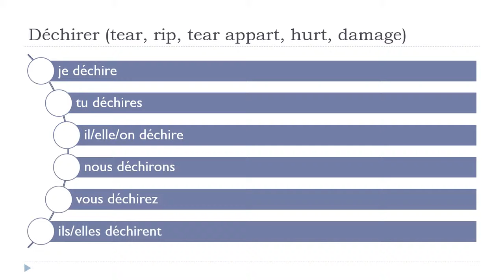பிரஞ்சு மொழி அறிய = Déchirer # Indicatif Présent